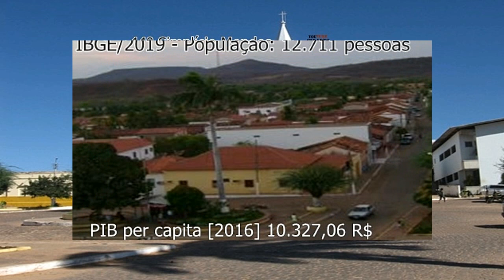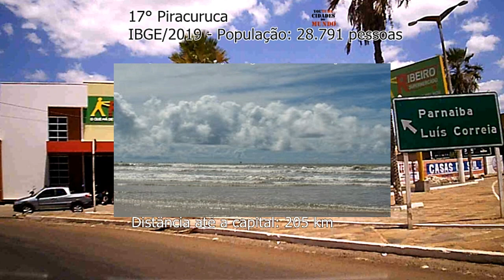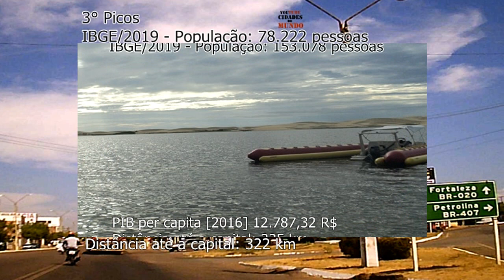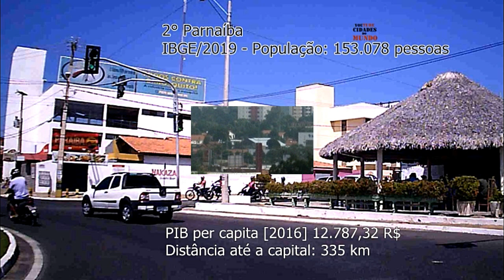PIAUÍ - CONHEÇA AS 50 MAIORES CIDADES DO PIAUÍ, [POPULAÇÃO ATUALIZADA IBGE/2019]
Conheça as 50 maiores  Cidade do Piauí!
Nesse vídeo apresentamos imagens e  dados
de 50 maiores cidades do Piauí por população!

🤝E-mail para parcerias e patrocínios:
CANAL CIDADES DO MUNDO - YOUTUBE CIDADES DO MUNDO
Esta lista de municípios do Piauí por população está
baseada na estimativa de 2019 do IBGE.

Posição  Município  População
1 Teresina  864.845 pessoas -(1.694 km)
2 Parnaíba  153.078 pessoas -(335 km)
3       Picos           78.222 pessoas -(322 km)
4 Piripiri   63.742 pessoas -(163 km)
5 Floriano   59.935 pessoas -(256 km)
6 Barras           47.066 pessoas -(118 km)
7 Campo Maior   46.833 pessoas -(81 km)
8 União           44.485 pessoas -(57 km)
9 Altos           40.524 pessoas -(38 km)
10 Esperantina   39.737 pessoas -(178 km)

11 José de Freitas   39.208 pessoas -(44 km)
12 Pedro II   38.742 pessoas -(203 km)
13 Oeiras   37.029 pessoas -(291 km)
14-São Raimundo Nonato-   34.710 pessoas -(530 km)
15 Miguel Alves   33.760 pessoas -(109 km)
16 Luís Correia   30.311 pessoas -(346 km)
17 Piracuruca   28.791 pessoas -(205 km)
18 Cocal           27.787 pessoas -(264 km)
19 Batalha           26.857 pessoas -(155 km)
20 Corrente   26.644 pessoas -(852 km)

21 Luzilândia   25.486 pessoas -(240 km)
22 Bom Jesus   25.179 pessoas -(612 km)
23 Uruçuí           21.558 pessoas -(483 km)
24 Canto do Buriti   21.187 pessoas -(409 km)
25 Valença do Piauí  20.918 pessoas -(216 km)
26-São João do Piauí      20.601 pessoas -(467 km)
27 Paulistana   20.523 pessoas -(461 km)
28 Buriti dos Lopes  19.781 pessoas -(301 km)
29 Castelo do Piauí  19.716 pessoas -(186 km)
30 Jaicós           19.104 pessoas -(372 km)

31 Pio IX           18.425 pessoas -(444 km)
32 Regeneração   17.978 pessoas -(154 km)
33-São Miguel do Tapuio   17.662 pessoas -(226 km)
34 Amarante   17.598 pessoas -(169 km)
35 Água Branca   17.411 pessoas -(100 km)
36 Inhuma           15.308 pessoas -(254 km)
37      Simões           14.633 pessoas -(435 km)
38 Elesbão Veloso   14.602 pessoas -(164 km)
39 Palmeirais   14.539 pessoas -(126 km)
40 Joaquim Pires   14.354 pessoas -(239 km)

41 Alto Longá   14.304 pessoas -(81 km)
42-São Pedro do Piauí     14.291 pessoas -(111 km)
43 Demerval Lobão   13.817 pessoas -(35 km)
44 Simplício Mendes  12.711 pessoas -(388 km)
45 Porto           12.568 pessoas -(160 km)
46 Pimenteiras   12.127 pessoas -(267 km)
47 Fronteiras   11.625 pessoas -(418 km)
48Baixa Grande do Ribeiro 11.586 pessoas -(603 km)
49 Itainópolis   11.530 pessoas -(372 km)
50      Capitão de Campos 11.417 pessoas -(134 km)
Fonte: Distância entre Cidades, Google Maps!
Trilhas sonoras: Arpy, Zoom, Invisible e
Marigold, da biblioteca do  YouTube!.
CRONOGRAMA: Vídeos todos os dias as 16:00 horas e
outros vídeos em horários aleatórios!!